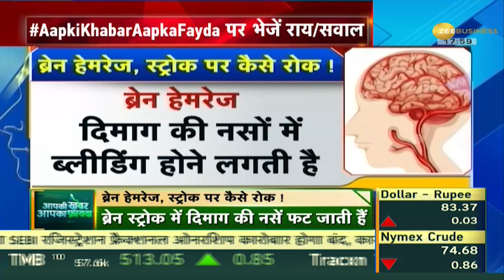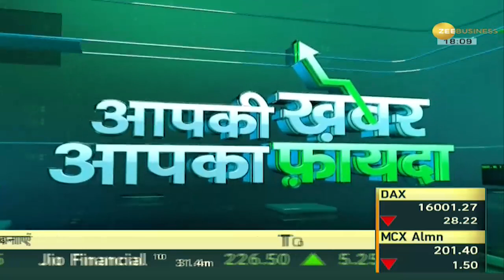Aapki Khabar Aapka Fayda: किन लोगों पर ज्यादा हो सकता है ब्रेन स्ट्रोक खतरा? | Zee Business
Brain Stroke:मुंबई में ब्रेन हेमरेज और ब्रेन स्ट्रोक का खतरा काफी बढ़ता जा रहा है, मुंबई में ब्रेन स्ट्रोक से 2022 में 2012 मौत के आंकड़े सामने आए थे. अब सवाल ये है किन लोगों पर इसका ज्यादा खतरा हो सकता है?

Brain Stroke: The risk of brain hemorrhage and brain stroke is increasing significantly in Mumbai, figures of 2012 deaths due to brain stroke in Mumbai by 2022 were revealed. Now the question is which people may be at greater risk?